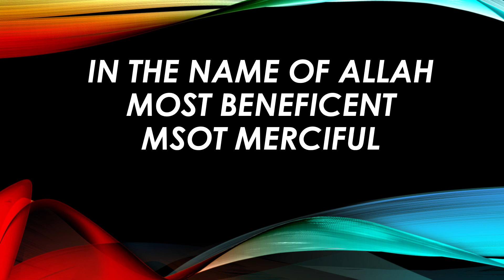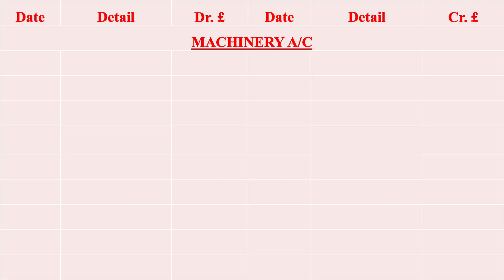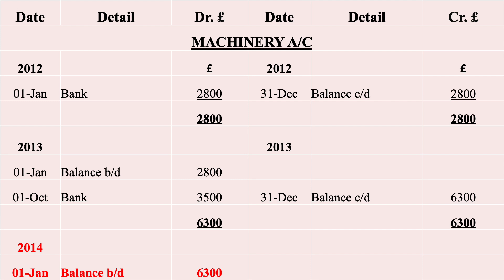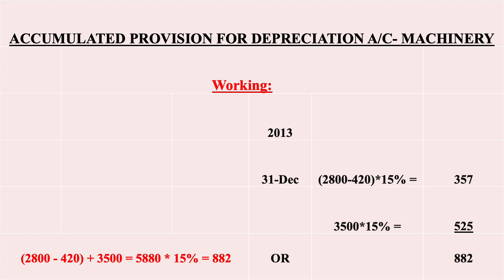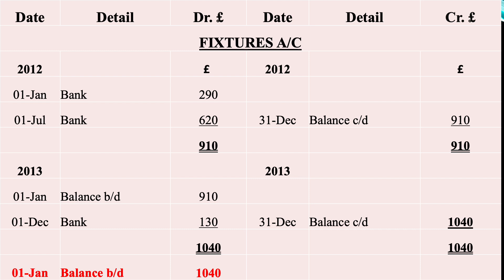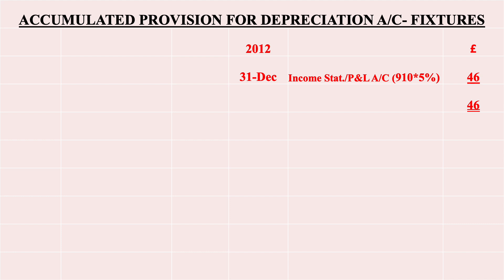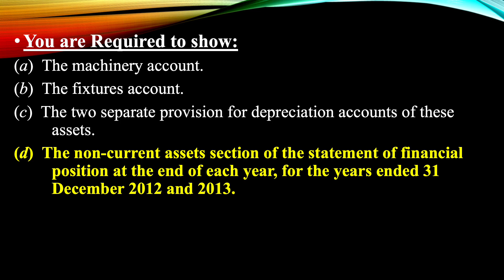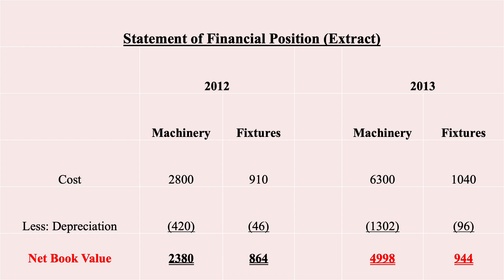Provision of Depreciation of More Than One Asset Accounts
3- Accumulated Provision of Depreciation of More Than One Asset Accounts, Asset Accounts, Solution or Key to Business Accounting for O Level by Frank Wood